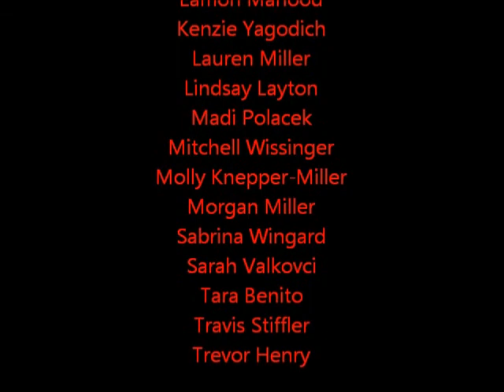2 12 13